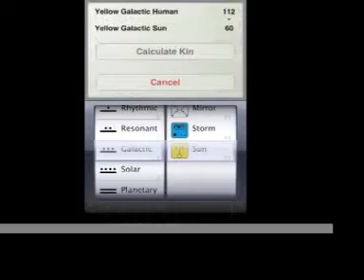CC the Cat and Scotty Ze with Peace=One Nimbin Mardi Grass 2011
Nimbin in 2011 Mardi Grass Peace=One returns from the roof of the Museum to say hello to CCtheCat and Scotty Ze. We have a moment's look at the galactic code according to the Dreamspell synchronicity on the day.
It was Saturday the 30th April 2011 post 420, a Blue Planetary Hand day.